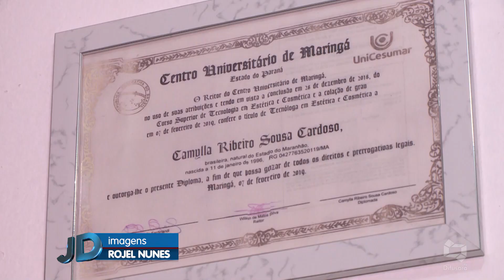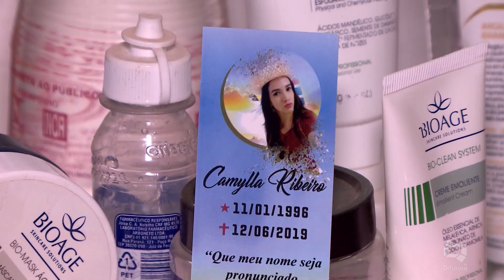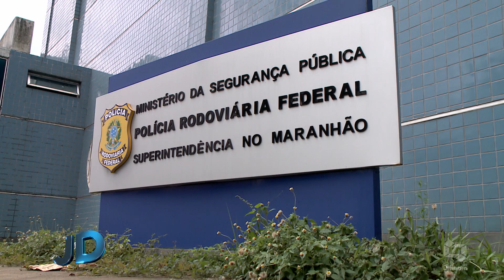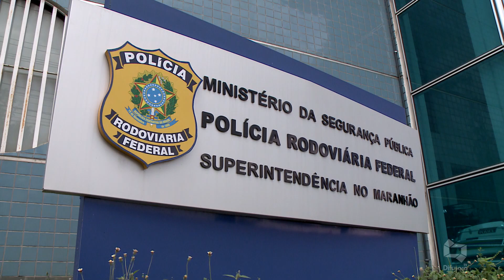[Edição080120]Veja a edição desta quarta-feira do Jornal da Difusora